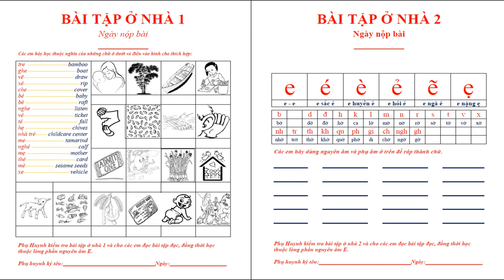Bài Tập Ở Nhà - Bộ Sách Em Học Vần Mau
1.      Bộ sách EM HỌC VẦN MAU của Tủ Sách Áo Lam phải học theo cách học rhyme của tiếng anh, nếu học theo kiểu đánh vần như từ trước đến nay sẽ không có hiệu quả như ý.

2.      Trước khi dạy thì người dạy cần phải đọc qua phần Tóm Lược Cách Dạy của sách này để biết và hiểu cách dạy như thế nào về bộ sách mới này.

3.      Bộ sách này sẽ nâng trình độ của các em lên từng bước một bắt đầu từ bài thấp nhất.

4.      Nếu các em học hết bộ sách EM HỌC VẦN MAU từ lớp Mẫu Giáo đến lớp 5 thì các em sẽ biết đọc và viết được ít nhất 90%  của các từ ngữ trong từ điển bách khoa Việt Nam.

5.      Bộ EM HỌC VẦN MAU nếu học chậm thì học 1 năm một cuốn, nếu học nhanh thì 1 năm 2 cuốn.

6.      Thời gian học tổng cộng 40 tiếng cho một cuốn sách.  40 tiếng x 6 cuốn là 240 tiếng đồng hồ,  sau 240 tiếng đồng hồ thì các em có khả năng biết đọc và viết gần như 90% chữ Việt, tương đương với một em học tiếng anh ở trường Mỹ 1 tiếng 1 ngày (5 tiếng 1 tuần x 52 tuần là tổng cộng 260 tiếng). ở trong chúng ta có bao nhiêu người học tiếng anh trong vòng 260 tiếng đồng hồ mà có thể đọc và viết thông thạo được 90% các từ ngữ tiếng anh, nhưng đối với bộ EM HỌC VẦN MAU các em có thể làm được điều đó nếu các em chú tâm học. nếu các em học nhanh 2 tuần 1 bài thì chỉ tốn 120 tiếng đồng học để học trọn bộ từ mẫu giáo đến lớp 5.

Lớp Vỡ Lòng – dành cho những em oanh vũ nhí dưới 7 tuổi.

Lớp Mẫu Giáo

Lớp 1

Lớp 2

Lớp 3

Sách Giáo Trình

Tất cả các cuốn sách đều có một cuốn giáo trình đi kèm, trong cuốn giáo trình sẽ hướng dẫn giáo viên từng step một để hoàn tất một bài học, đồng thời những bài kiểm tra cũng được soạn sẵn cho giáo viên. Giáo viên chỉ có việc copy ra để các em làm bài test. Giáo trình này soạn cho trường hợp các em học chậm. Nếu các em học nhanh có thể cắt ngắn thời gian từ 1 tháng 1 bài thành 2 tuần 1 bài, một tuần học một tuần kiểm tra.

GIÁO TRÌNH Lop mau giao - sách mẫu.pdf